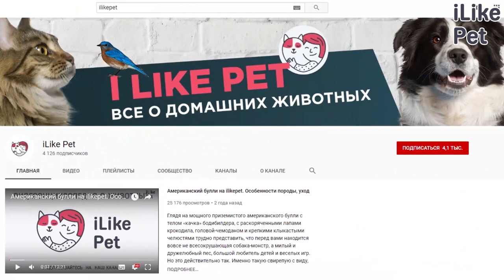Выставка-пристройство бездомных домашних животных «‎Юна-фест»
3-го ноября в ТЦ Бутово Молл разместились сразу две площадки благотворительного фестиваля «‎Юна-фест» . На одной искали хозяев для собак, на другой для кошек.